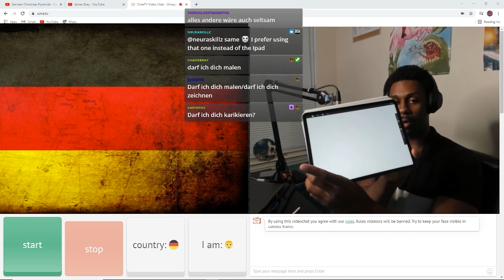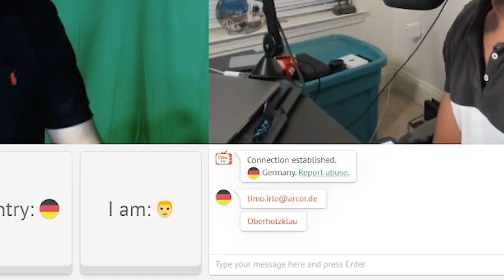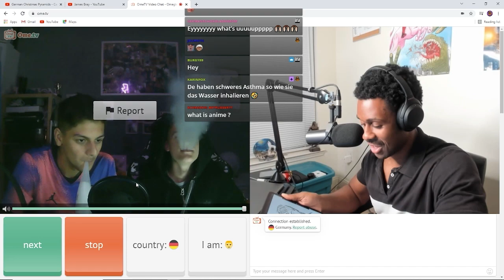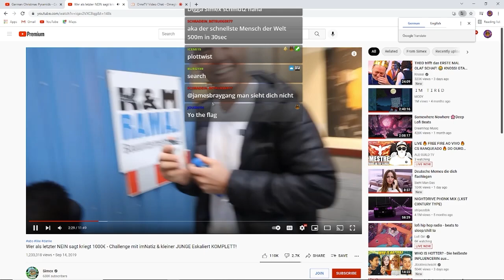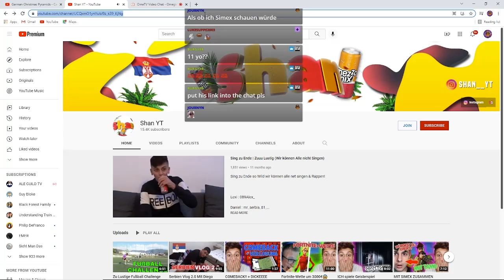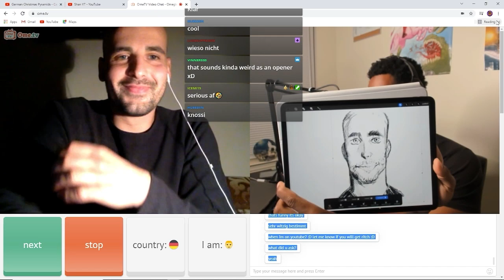I GOT BANNED For Doing THIS to German STRANGERS !